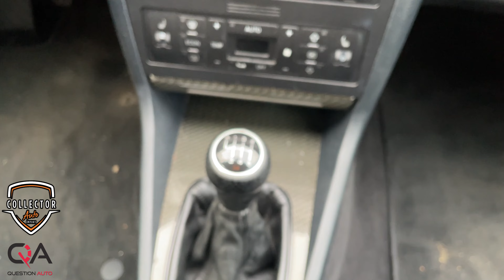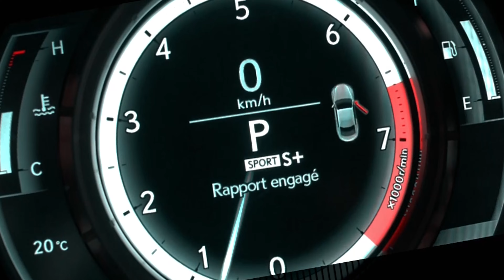Quand Cosworth alimente une Audi RS4 : C'est pas de la petite gomme!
L'Audi RS 4 est la variante hautes performances de la gamme Audi A4 produite par Audi Sport GmbH pour AUDI AG, une division du groupe Volkswagen. Elle se situe au-dessus de l'Audi S4 en tant que voiture la plus rapide et la plus sportive basée sur la plate-forme automobile "B" de l'A4.

Le moteur a été développé à partir du V6 biturbo de 2,7 litres à 90° utilisé dans la B5 S4. Il déplaçait 2671 centimètres cubes (163,0 pouces cubes) et avait cinq soupapes par cylindre. Le moteur a été développé et fabriqué au Royaume-Uni par Cosworth Technology. Il comportait des culasses en alliage d'aluminium ALSi7Mg, moulées par Cosworth, avec des orifices d'admission élargis et des orifices d'échappement plus petits, deux turbocompresseurs parallèles BorgWarner série K04, deux refroidisseurs intermédiaires latéraux plus grands, des couronnes de piston bombées, des bielles plus solides, des conduits d'admission plus grands, un système d'échappement et un système de gestion du moteur recalibré.

Les modifications ont augmenté la puissance du moteur de 195 kW (265 PS; 261 ch) et 400 N⋅m (295 lbf⋅ft) de couple à 280 kW (381 PS; 375 ch) à 7000 tr / min et 440 N⋅m (325 lbf⋅ft ⋅ft) à 6 000 tr/min. Le moteur était contrôlé par une unité de commande électronique du moteur Bosch Motronic [4] ME 7.1, utilisant un entraînement électronique Bosch «E-Gas» par accélérateur à fil. Il avait une injection de carburant séquentielle multipoint, un capteur de débit d'air massique et six bobines d'allumage individuelles. L'huile moteur était refroidie par des refroidisseurs huile-eau et huile-air.

Une boîte de vitesses manuelle à six rapports (préfixe de code de pièces : 01E, code d'identification : FDP) (rapports de démultiplication : 1er  : 3,500, 2e : 1,889, 3e : 1,320, 4e : 1,034, 5e : 0,806, 6e : 0,684), refroidie par un Le conduit NACA dans le carter inférieur du moteur et le système quattro basé sur Torsen d' Audi , utilisant le différentiel central Torsen T-1 à «polarisation automatique du couple», avec une polarisation par défaut de 50:50 étaient standard. Le rapport de démultiplication final était de 4,111.

Le RS 4 a un poids à vide de 1 620 kg (3 571 lb). Il peut accélérer de 0 à 100 km/h (62,1 mph) en 4,9 secondes, de 0 à 160 km/h (99,4 mph) en 11,3 secondes et de 0 à 200 km/h (124,3 mph) en 17,0 secondes. La vitesse maximale est limitée électroniquement à 250 km/h (155 mph).

Découvre notre essai de la Audi RS4 B5 Quattro!

Chapitre:
0:00 Essai Audi RS4 B5
0:45 Extérieur
1:35 Intérieur et Siège Recaro
2:39 Moteur Audi Cosworth
3:04 Son Audi V8
3:23 Performance
4:45 Points Négatifs / Points Positifs
5:06 Conclusion